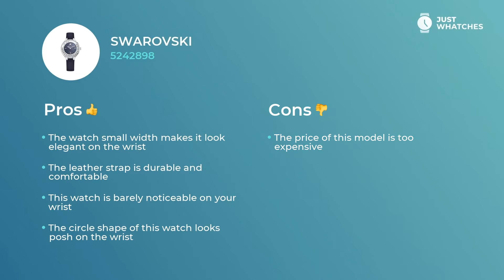Swarovski 5242898 Ladies' Watches Features, Prices, Detailed in 360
Amazing watch Swarovski 5242898 for who want to be on top of thingsWomen.
Swarovski 5242898

The black analogue face and

• leather strap
• light weight
• Width: 31 mm
• Depth: 7 mm
• Movement: quartz

make this accessory a number one option of Women of style.

• high-quality movement
• contemporary style
• convenient bracelet
• five-star materials

are what’s making this watch not just an excellent addition to a stylish Women image, but also a must-have ingredient of their eventful lifestyle.

In this revision, you can learn about Swarovski 5242898 basic and extra characteristics, materials, features, and other components.

Besides, you will find out the price range of the Swarovski 5242898 in the United States, UK, and Europe.

If you think this is the model for you, leave your suggestions in the box below and share your ideas on the model from Swarovski or other brand you’d like us to revise.

Care to discover more extravagant Watches manufacturers and styles?